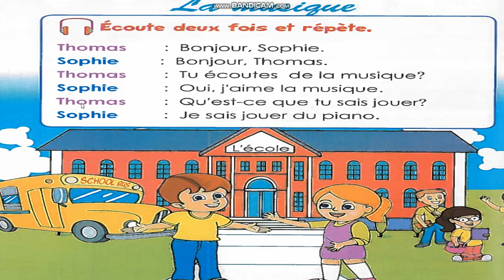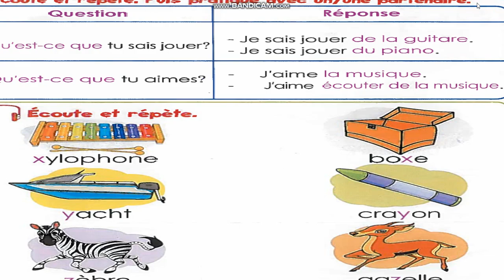francais.gr.3.unite 10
francais.dialogue